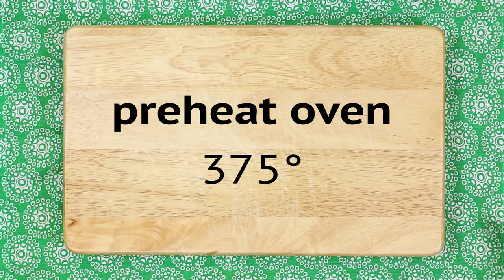Hot And Sweet Baked Apples